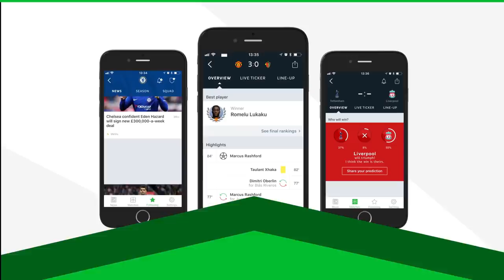⚽ CONFIRMED SUMMER 2018 TRANSFERS :#32: COURTOIS JOINS MADRID, KOVACIC CHELSEA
Welcome To Footaholics ! Bringing you the LATEST AND BEST FOOTBALL VIDEOS, NEWS AND CONTENT.